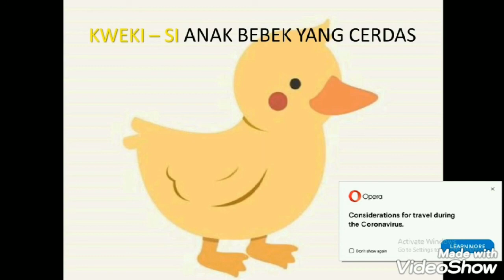SERIAL CERITA ANAK – SI ANAK BEBEK KECIL YANG CERDAS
PEMERAN

NARATOR : ABIZARD GIFFARI
KWEKI : ADINDA LUNA MAHARANI
FOKI : ABIZARD GIFFARI